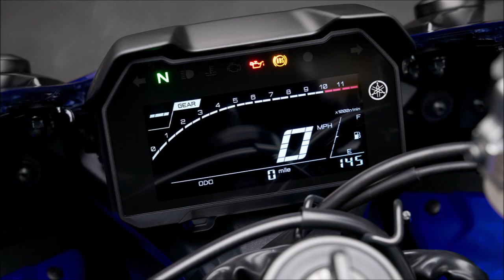2022 YAMAHA YZF R7 Review Release Date Specs Prices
2022 Yamaha YZF-R7 Review, Release Date, Specs, Prices, and Photos.
New 2022 Yamaha YZF-R7 Price $8999 MSRP.

2022 Yamaha YZF-R7 Specs
ENGINE

Type: CP2 parallel twin w/ 270-degree crankshaft
Displacement: 689cc
Bore x stroke: 80.0 x 68.6mm
Valvetrain: DOHC; 4 vpc
Transmission: 6-speed (quickshifter optional)
Clutch: Web multiplate w/ slipper and assist functions
Final drive: Chain
CHASSIS

Front suspension; travel: Fully adjustable KYB 41mm fork; 5.1 inches
Rear suspension; travel: Linkage-assisted, cantilevered, spring-preload and rebound-damping adjustable KYB shock; 5.1 inches
Front wheel: 17 x 3.50
Rear wheel: 17 x 5.50
Tires: Bridgestone Battlax Hypersport S22
Front tire: 120/70 x 17
Rear tire: 180/55 x 17
Front brakes: 298mm discs w/ 4-piston calipers w/ Brembo master cylinder
Rear brake: 245mm disc w/ Nissin caliper
ABS: Standard

Wheelbase: 54.9 inches
Rake: 23.7 degrees
Trail: 3.5 degrees
Seat height: 32.9 inches
Fuel capacity: 3.4 gallons
Estimated fuel consumption: 58 mpg
Curb weight: 414 pounds
Colors: Team Yamaha Blue; Performance Black